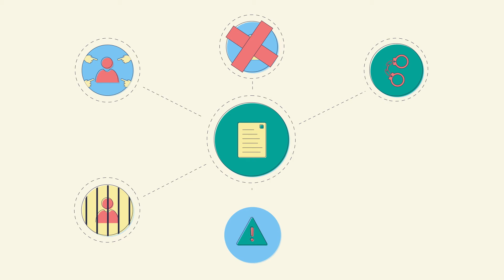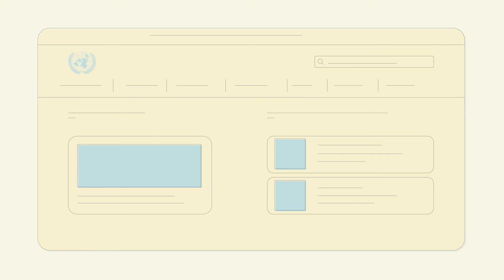¿Que puede hacer la Relatora Especial sobre la situación de las personas defensoras de los DDHH?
La Relatora Especial de la ONU promueve y protege el trabajo de las personas defensoras de los derechos humanos. Descubre cómo lo hace y cómo usted puede denunciar una violación contra una persona defensora.